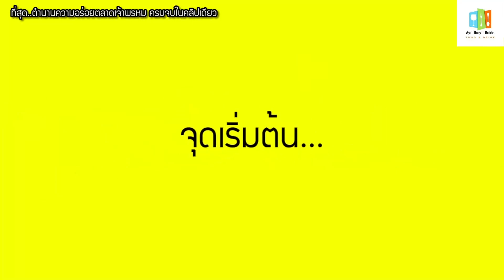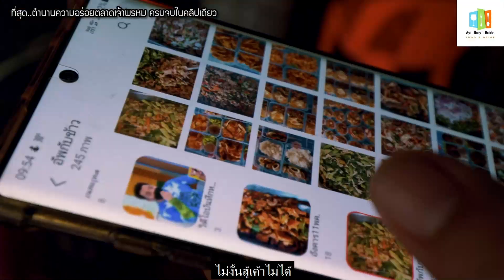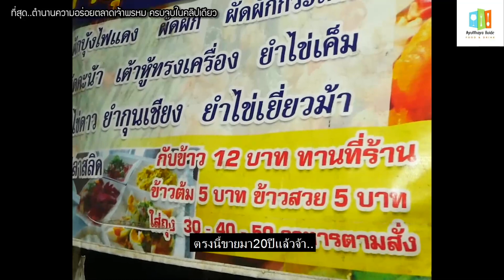10ร้านระดับตำนาน ตลาดเจ้าพรหม อยุธยา ฉบับคนพื้นที่แนะนำ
10ร้านอันเป็นที่สุดตลาดเจ้าพรหม ฉบับคนพื้นที่แนะนำ อร่อยกันตั้งแต่เช้าจรดค่ำ
1..โก๋หลังตลาด
2.. ข้าวเหนียวหมูทอดแม่วัล
3..ต้มไส้เนื้อ.. เตาถ่าน
4..ร้านหน้าปาน ขนมไทย
5.ร้านบะหมี่จับกังไฮโซ
6..ชาไข่มุกไต้หวันในตำนาน
7..ร้านข้าวแกงโบราณแม่ตุ๊กตา
8..กุยช่าย ส.ส.จ.
9.. สมชายหมูปิ้ง
10..ข้าวต้มกุ๊ย..เจ๊ตุ๊ก 12บาท